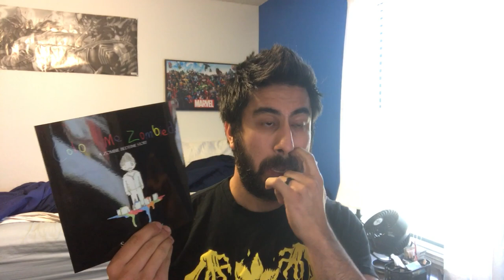Is Self Publishing With Xlibris Worth It?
The short answer for this question is no...find a cheaper service like createspace.com. For more info on the reasons as to why check out the whole video.

Color Me Zombied